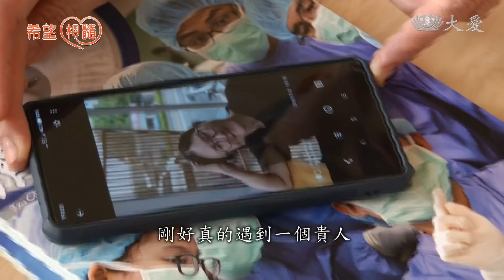對他來說 活過三十歲就算賺了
罹患急性白血病的丁冠翔，在大三時發病，化療後原本穩定，結果一年半後又復發，接受了慈濟骨髓資料庫的配對，儘管很快就找到配對對象，不過醫師說，只有百分之五十的成功率，還好最後手術成功，圓滿了丁冠翔活過三十歲的夢想，而這位捐贈者孫育靖，是一名職業軍人，連續三次被通知配對成功，終於在這次完成救人的願望。